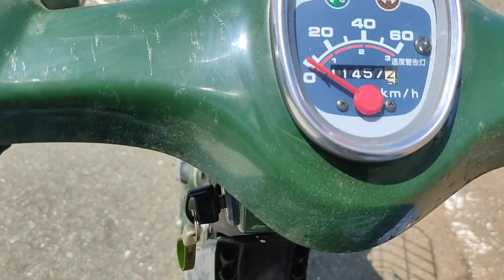boro cub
2022/08/10